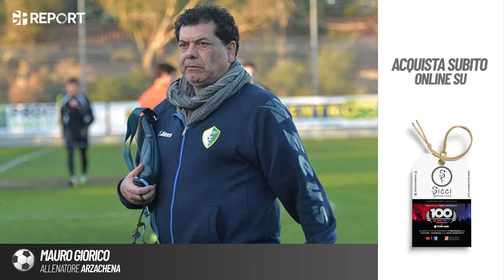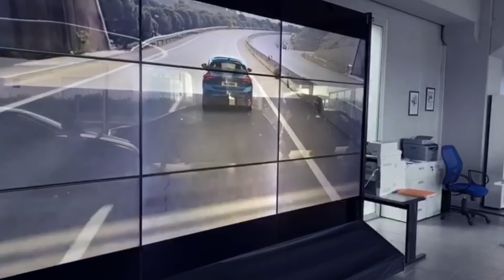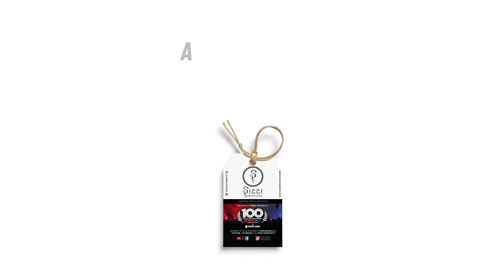SquarciaGol - 4° puntata - L'Eco del Calcio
SquarciaGoooL! ⚽⚽⚽ 4°Puntata OnAir! - Una domenica a Bordocampo 🏟 🎥 Galleria Progetti & Vittorio Sanna in un pomeriggio insieme a
✔️ FabrizioCammarata, leggenda rossoblù ❤💙
✔️ AntonelloCuccureddu, bomber di Juventus, Torres, Brescia ⚽
✔️ Mario Frongia, Presidente USSI (Unione Stampa Sportiva Italiana) 📰
✔️ Alberto Borsetti, Presidente MSP Sardegna (Movimento Sportivo Popolare) 🏆
✔️ Mauro Giorico, Allenatore Arzachena 🤍💚
Puntata da gustare dal primo all’ultimo secondo ⏱
Questa puntata è stata offerta da:
Autovamm Ford 🚗